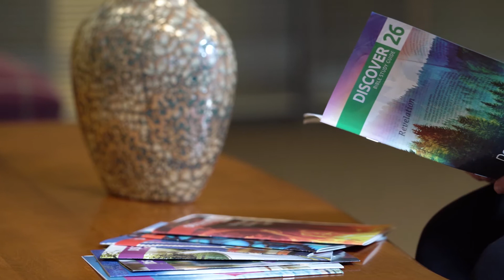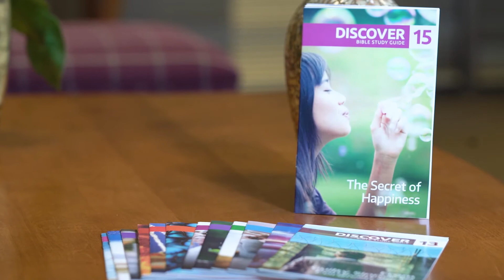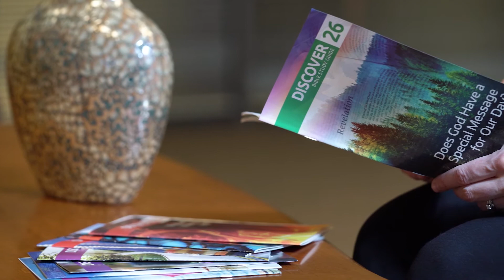The Love of God: A Journey through Scripture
Dr. John Peckham shares his insights on the love of God, drawing from his book 'The Love of God: A Canonical Model.' Join us as we uncover the beauty and complexity of divine love. 🌟📖

Voice of Prophecy is here to share the everlasting gospel of Jesus Christ and equip you for His soon return. We offer hope and guidance for daily living through Christ-centered media, exploring topics like Bible prophecy, the Second Coming, and God's love. Whether you're seeking answers to life's questions, looking for spiritual growth resources, or want to learn more about Revelation, we have something for you. Join us as we explore God's Word through our podcasts, radio and television broadcasts, online Bible studies, and so much more!

*Key moments*
00:00 Introduction
03:17 Dr. Peckham's Background
06:21 Canonical Approach to God's Love
09:12 Scripture as Rule of Faith
11:55 Nature of God's Love
18:13 God's Engagement in Relationship
27:11 God's Vulnerability and Love
36:20 Greek Terms for Love
48:22 Divine Pleasure and Displeasure
57:33 Transformative Study of God's Love